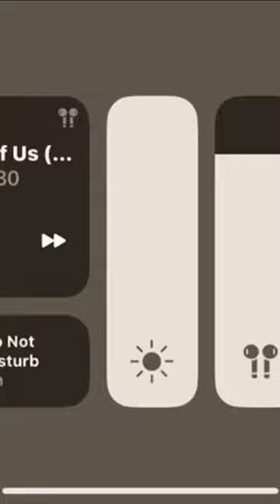October 13, 2023